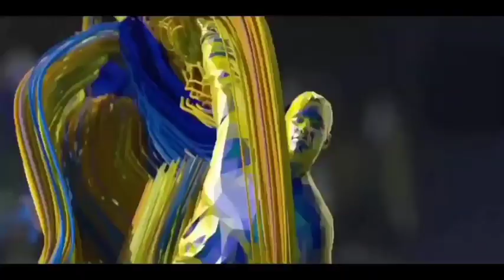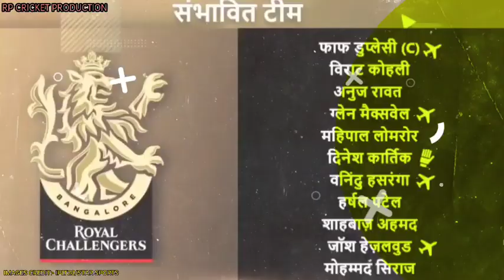क्या इस बार faf du plessis के कप्तानी में RCB जीत पाएगी अपनी पहली IPL Title - RCB Team Analysis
क्या इस बार faf du plessis के कप्तानी में RCB जीत पाएगी अपनी पहली IPL Title, RCB Team Analysis for IPL 2022

Royal Challengers Bangalore team preview

Virat Kohli
Glenn Maxwell
Harshal Patel

RCB playing 11 for IPL 2022

TATA IPL 2022 :- Know Your Team ft. Royal Challengers Bangalore